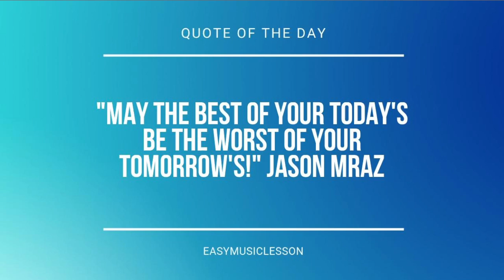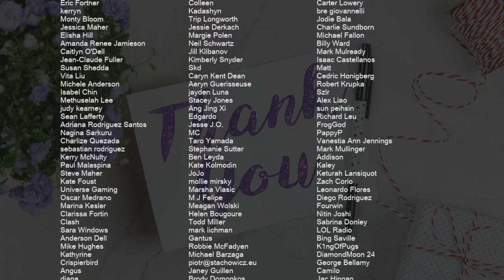How to play Gloria by GEM 邓紫棋 on Tenor Sax (Tutorial)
Comment and let us know how the videos have helped you. It keeps us going! :)The easiest way to learn how to play Gloria by GEM 邓紫棋 on the tenor sax. It's a tenor sax tutorial for Gloria by GEM 邓紫棋.

EasyMusicLesson teaches you to play the your favorite instrument, through easy and simple animation so that you too can learn how to play Gloria by GEM 邓紫棋 on the tenor sax easily. A tenor sax tutorial with visual animation graphic.

Chords of Tenor Sax arrangement:
A# Maj   D# Maj   D# Min   A# Maj   G Min   C Maj   D# Min
A# Maj   A# Maj   D# Maj   D# Min   A# Maj   G Min   C Maj
D# Min   A# Maj   D# Min   A# Maj   D# Min   A# Maj   D Min
G Min   C Maj   D# Min   A# Maj   A# Maj   D# Maj   D# Min
A# Maj   G Min   C Maj   D# Min   A# Maj   D# Min   A# Maj
D# Min   A# Maj   D Min   G Min   C Maj   D# Min   A# Maj   D# Min
A# Maj   D# Min   A# Maj   D Min   G Min   C Maj   D# Min   A# Maj
D# Min   A# Maj   D# Min   A# Maj   D Min   G Min   C Maj   D# Min
D# Min   A# Maj   D# Min   A# Maj   D# Min

Melody notes of Tenor Sax:
E4   F4 G4   E5     E5 D5 C5
F4         D4   E4
F4   D5     D5 C5 B4
G4         E4   F4
G4   E5     E5 D5   C5
E5   D5   E5 D5   C5
F4   D5     E5 D5 C5
G4         E4   F4
F4         D4   E4
G4         E4   F4
G#5       G5 F5 C5   D5
E5         G5   G5
G#5     G#5 G5 F5 C5   G5
C5
E4   F4
F4         D4   E4
G4         E4   F4
C5   G#4   E5 D5   C5
C5         G5   G5
E5         G5   G5
E5         G5   G5
E5         G5   G5
G#5     C6 A#5 G#5 G5   G#5
C5       D5 D5   F5
F5 E5
C5 F5 G5 G#5 C6 F6
E6   G5
F5 G#5 C6 F6   G6
E6   G5
E6   G5
F5 G#5 F6 E6 C6 G#5 G5   F5
E5